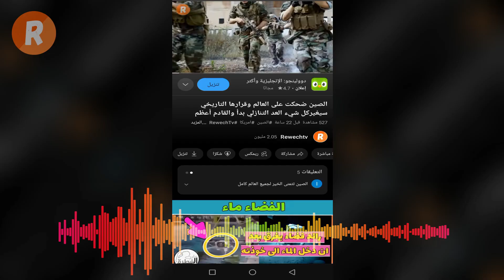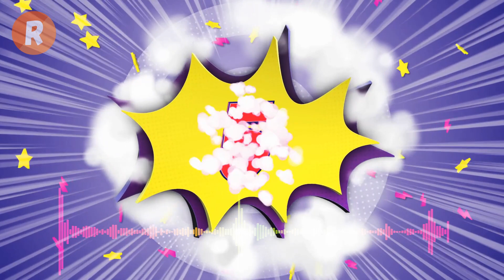5 ابراج هجومية في التعامل مع الآخرين ! البرج الأخير مفاجأة الموسم ! من الأكثر عدوانية يا ترى ؟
5 ابراج هجومية في التعامل مع الآخرين ! البرج الأخير مفاجأة الموسم ! من الأكثر عدوانية يا ترى ؟
تأملات في الابراج الفلكية: خمسة أبراج قوية وعدوانية في التعامل مع الآخرين
الابراج الفلكية الهجومية: اكتشف خمسة أبراج قادرة على تحقيق التفوق في التعامل مع الآخرين
استراتيجيات الابراج الفلكية الهجومية: اكتشف كيف تستخدم خمسة أبراج للتفوق في التعامل مع الآخرين